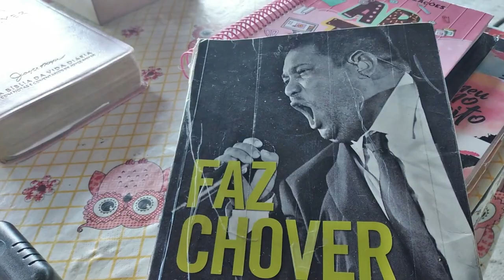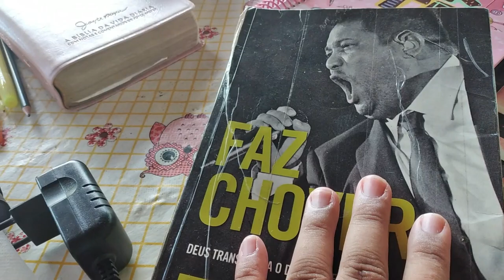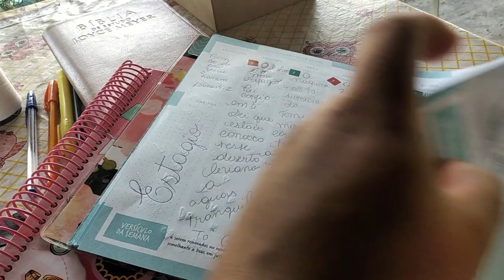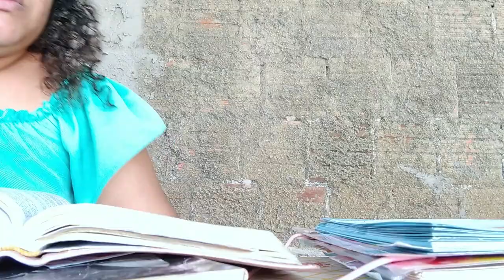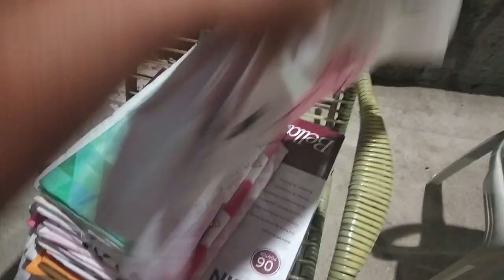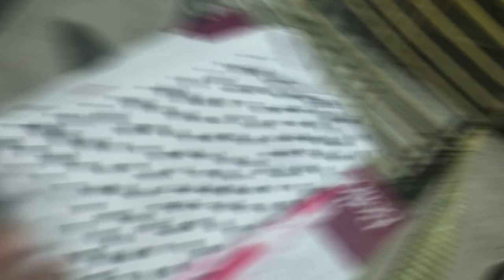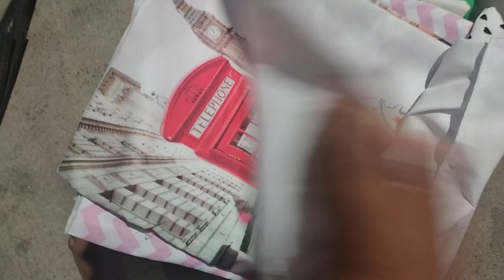DIA ABENÇOADO ♡ COSTUREI E OS MENINOS BRINCARAM NA PISCINA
Olá amiga no vlog de hoje
SEGUNDO DIA NA PRAIA

Agência 3281
Conta 282412
Op  .13